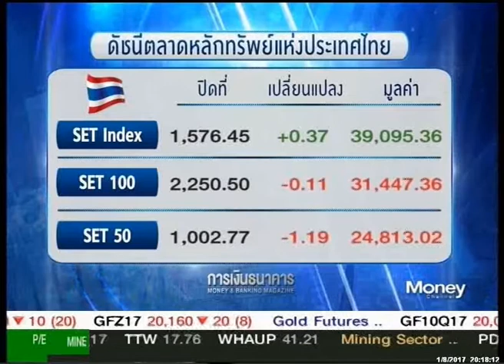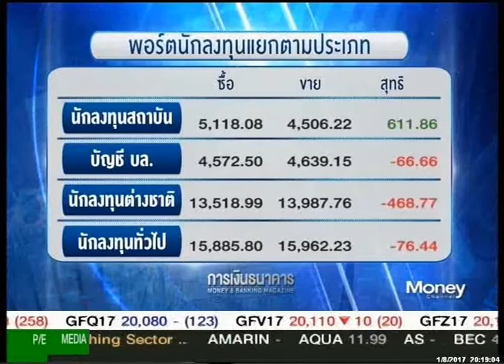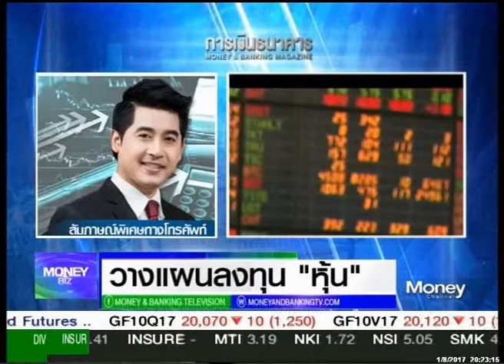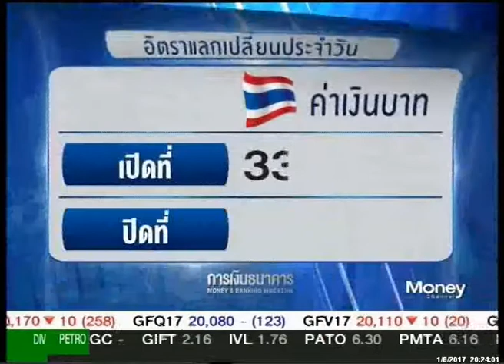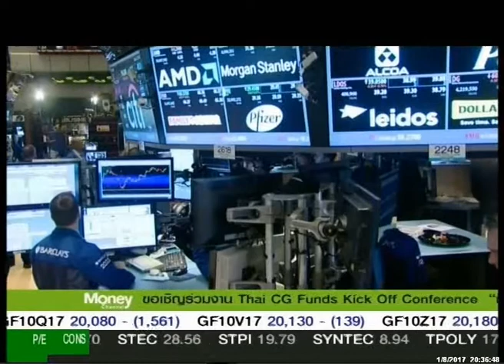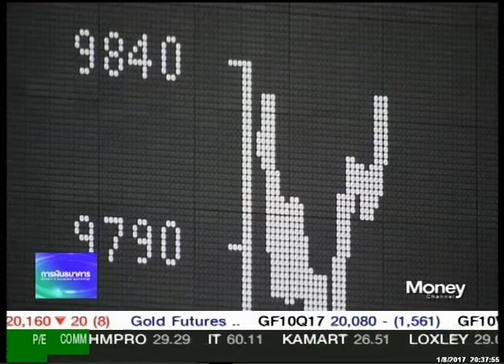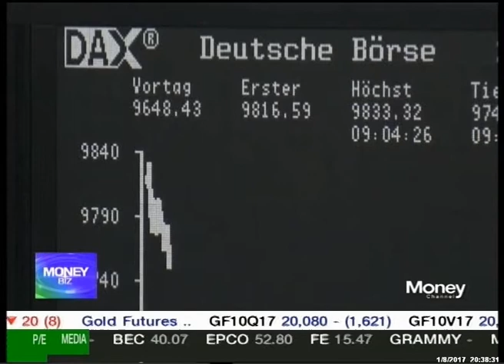รายการ Moneybiz_วันที่ 1 สิงหาคม 2560